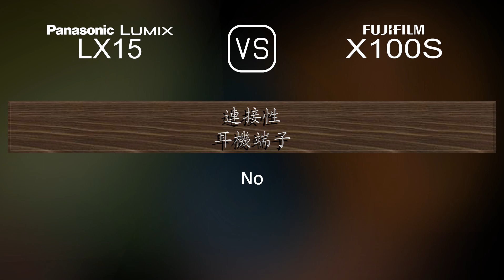Panasonic Lumix LX15 與 Fujifilm X100S 的規格比較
本片是 Panasonic Lumix LX15 與 Fujifilm X100S 的功能概述和規格比較 (comparison of specifications)，希望對您有所啟發。感謝您的支持。

00:25 推出
00:33 機身
00:40 影像感測器
01:01 影像
01:16 光學與對焦
01:55 屏幕
02:13 取景器
02:27 攝影功能
03:20 錄像功能
03:35 儲存
03:38 連接性
04:03 物理特性
04:21 雜項